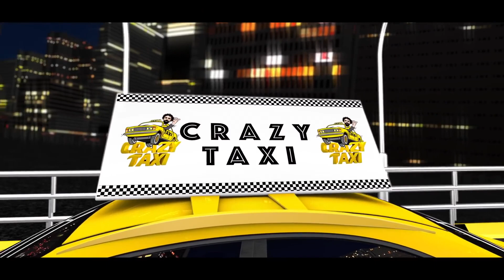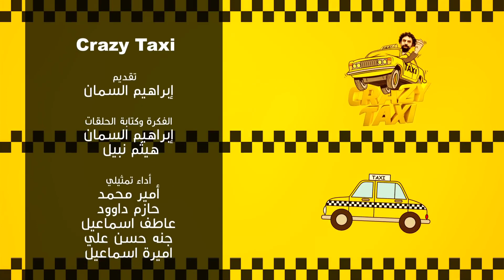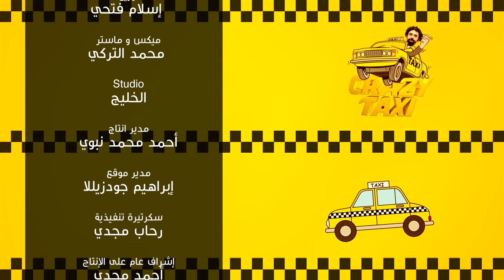الزبون المسخرة 😂😂🤣 - انت جاي ترقص ؟ 😂😂🤣 - مش هتبطل ضحك 😂😂🤣